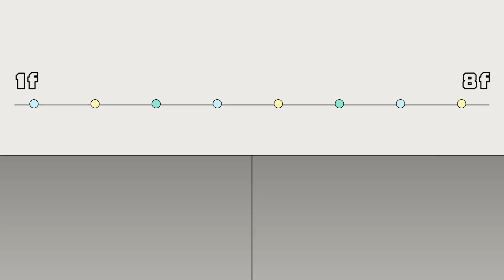《戀愛是科學》 療癒系愛情劇回來啦！最強前任宥勝強勢回歸 軒宇積極出招了?!